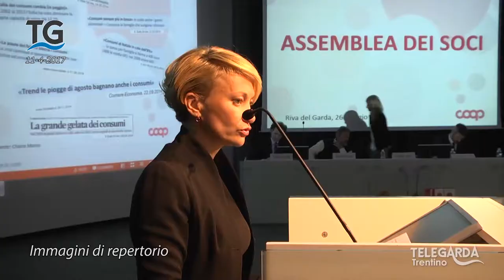Crisi Coop Alto Garda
Servizio del telegiornale dell'11 aprile 2017.

Alto Garda: Crisi Coop Alto Garda: parla l'ex direttore Bertoldi.